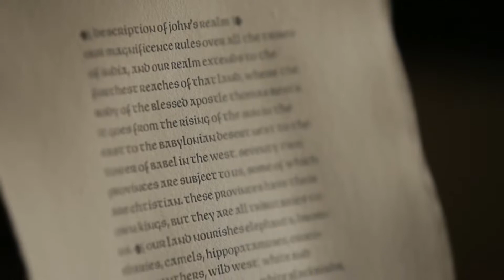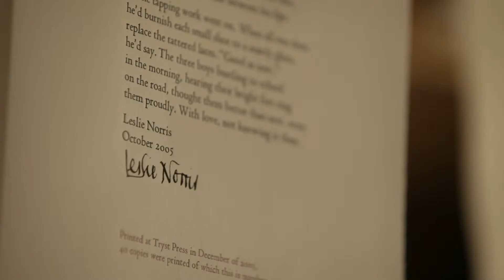Jag är mormon och tryckeriägare och boktryckare.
Boktryckeri ger mormonen Rob Buchert tid att i lugn och ro fundera över den kreativa processen. Se mer om Rob på